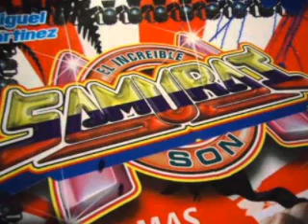Mi Amor Mi Vida - Sonido Samurai San Pedro Tlaltenango 20 Mayo 17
Para Más Visita Solo Música Sonidera.